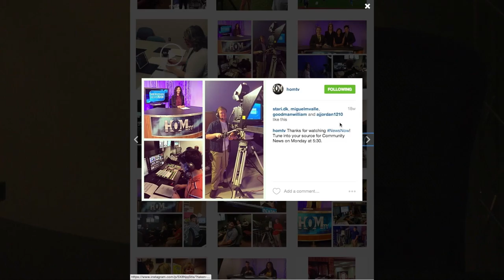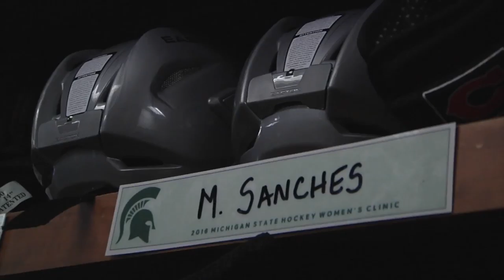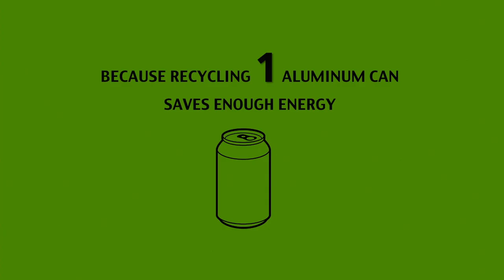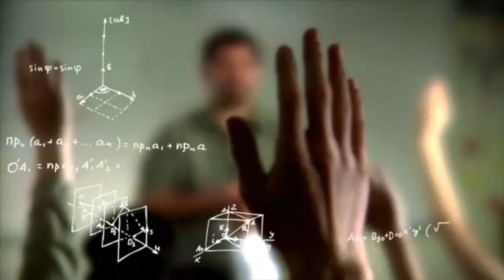HOMTV All Access Sports Episode 114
All Access Sports co-hosts Bri Harvey and Chris Ryan talk Michigan State football, shedding ice with the Spartan Hockey team and the Green and White women's basketball team leaves for Europe.